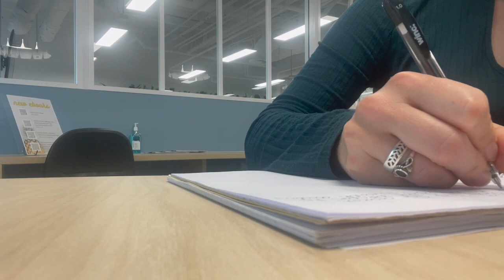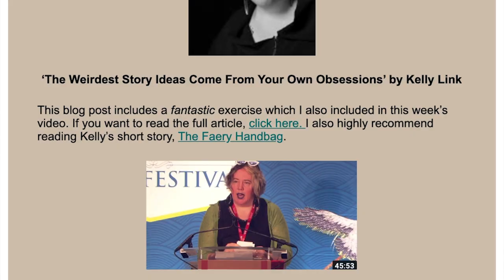The Travelling Writer: I try Natalie Goldberg's Writing Routine Day Five and Six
This video is about me trying Natalie Goldberg's writing routine and advice.

» Join my weekly newsletter and gain access to my free video training, The Follow-Through Formula: How to Complete a Long-Term Writing Project.